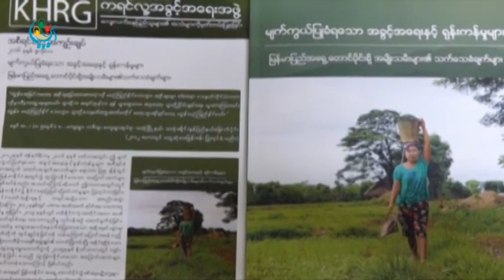DVB - ကရင္ျပည္နယ္မွာ လူ႔အခြင့္အေရး ခ်ိဳးေဖာက္ခံရမႈေတြ ေလ်ာ့နည္းလာတယ္လို႔ ဆို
အစိုးရနဲ႔ ကရင္အမ်ိဳးသားအစည္းရံုး KNU တို႔ ပဏာမ အပစ္ရပ္စဲေရးသေဘာတူညီမႈရရွိၿပီးတဲ့ေနာက္ ကရင္ျပည္နယ္မွာ လူ႔အခြင့္အေရး ခ်ိဳးေဖာက္ခံရမႈေတြ ေလ်ာ့နည္းလာတယ္လို႔ ကရင္လူ႔အခြင့္အေရးအဖြဲ႔ကေျပာဆိုလိုက္ပါတယ္။ ဒီသတင္းကို ေဇယ်ာခ်မ္းေအး ေပးပို႔ထားပါတယ္။